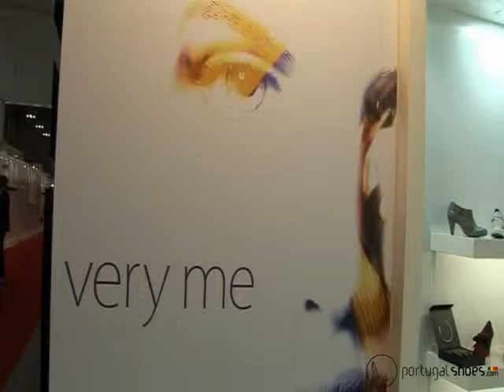Relance - Very Me